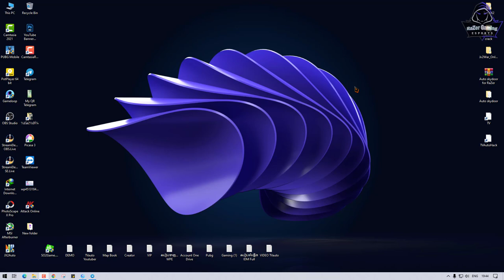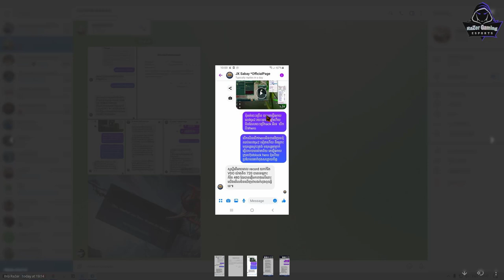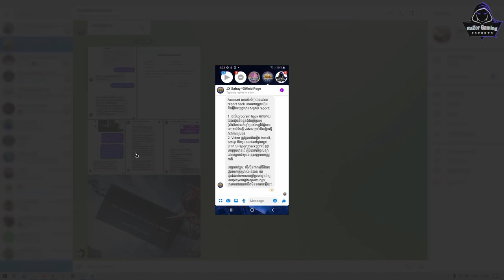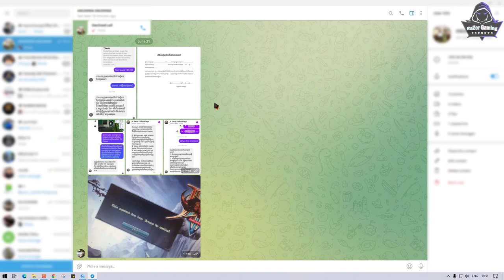JX2-របៀបស្នើរសុំ Account Freeze